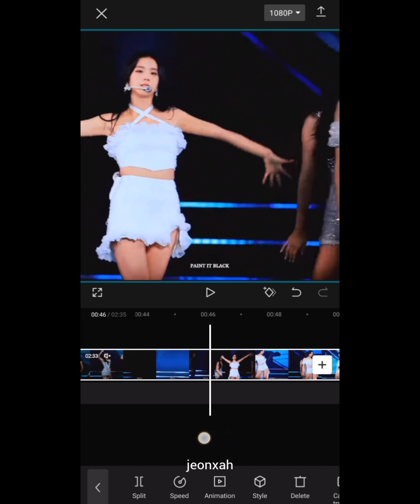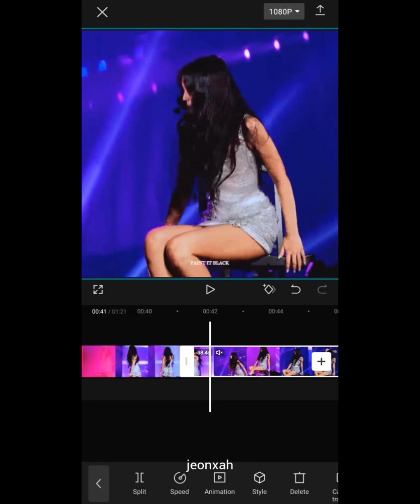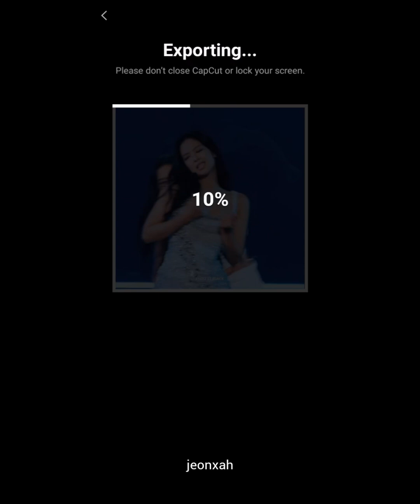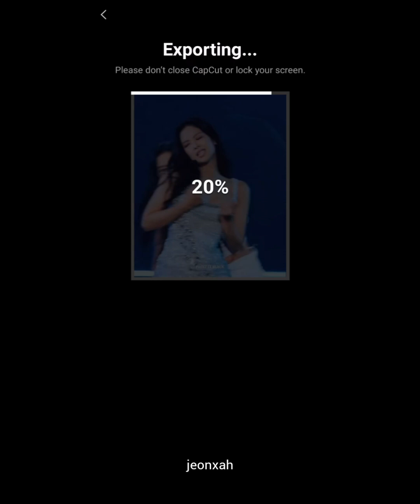GIMME MORE EDIT TUTORIAL| CAPCUT EDITING| NEW TRENDING EDIT| JEONXAH